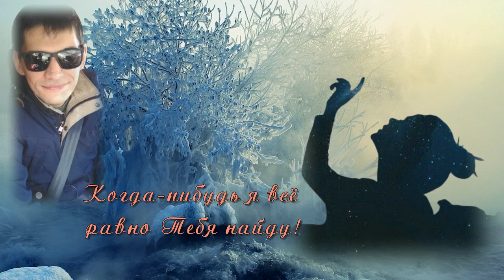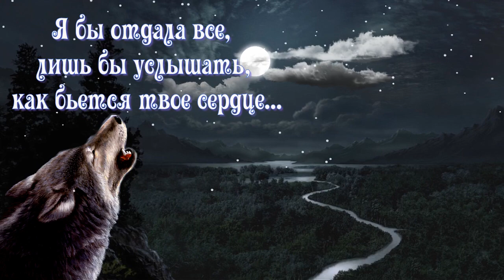НОВЫЙ ГОД БЕЗ ТЕБЯ, СЫНОК